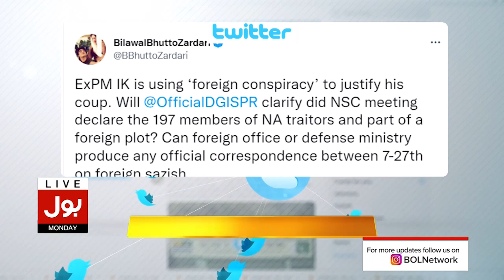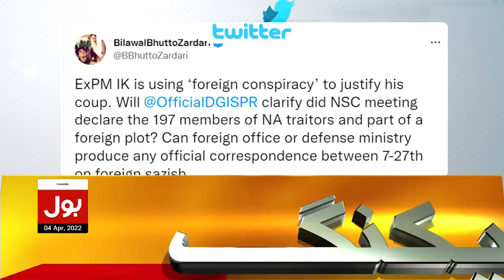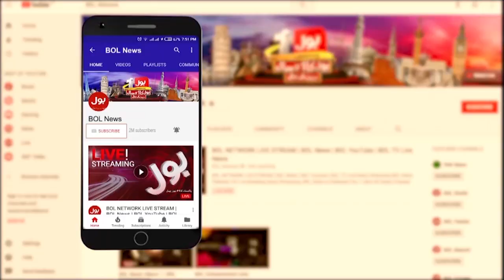Bilawal Sought Clarification from the army Spokesperson | No Confidence Motion Against PM Imran Khan